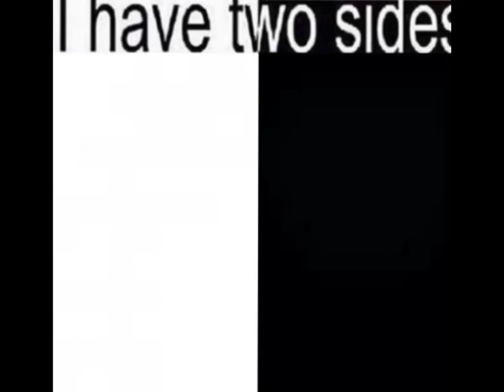has two sides